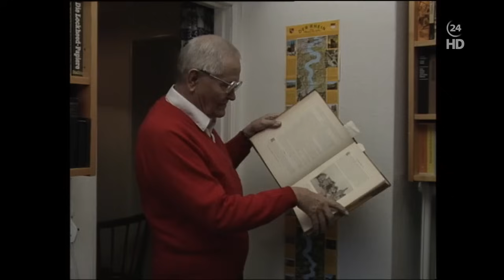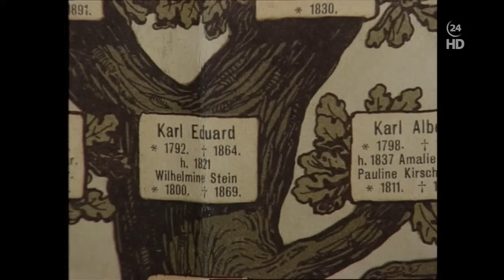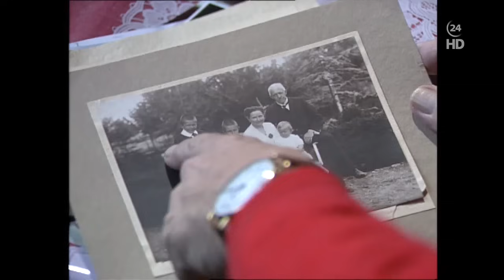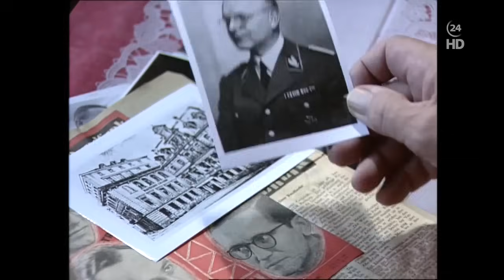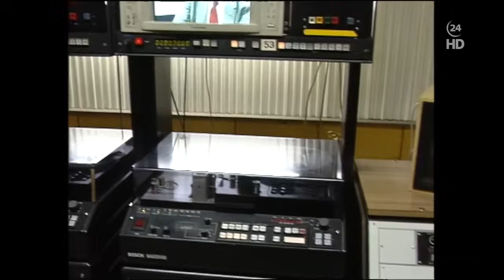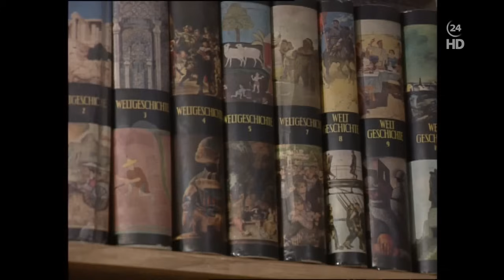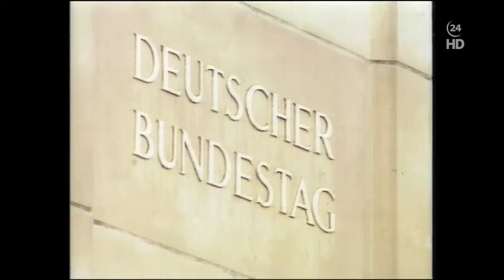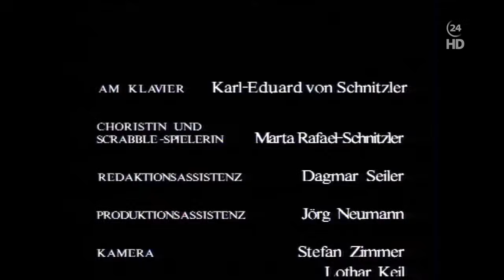Der Schwarze Kanal oder Armes Deutschland (1992)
Eine Begegnung mit Karl-Eduard von Schnitzler